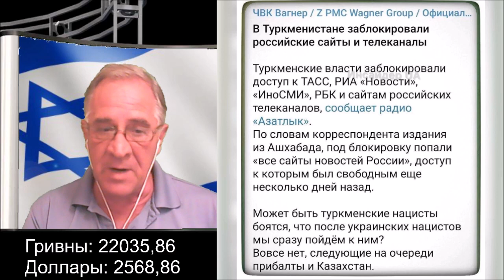Обстановка в Украине, 16.07.2022, 19-10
Общую ситуацию в Украине — внутреннюю и внешнюю - комментирует и разъясняет украинский политик Руслан Рыгованов: большое интервью.
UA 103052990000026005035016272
(IBAN Code)
PBANUA2X
Routing No: IL010 861
In: BANK LEUMI LE-ISRAEL B.M.
Account no: 09536607
Branch: BAT YAM 861
Address: 80 BALFOUR ST. BAT YAM
SWIFT: LUMIILITXXX
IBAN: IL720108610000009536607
To: YURI GIMMELFARB
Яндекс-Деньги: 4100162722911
Номер карты VISA: 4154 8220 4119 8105 или 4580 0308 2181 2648
Bitcoin: 18BNGaWpPBfYMD7ohcCAfHCXuY3Peq37x7
Ether: 0x730119e25E1670996c02BBd5507EfcC26ce38cB5